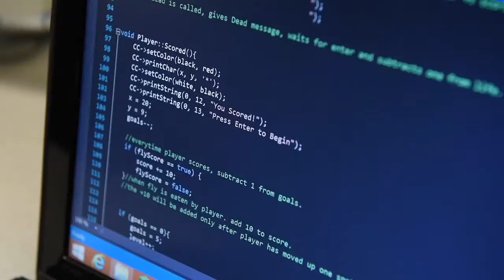Charleston Southern University: Computer Science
Charleston Southern University offers a bachelor's degree in computer science. Technology is the fast-growing industry in the Lowcountry and CSU can help prepare you for this field.